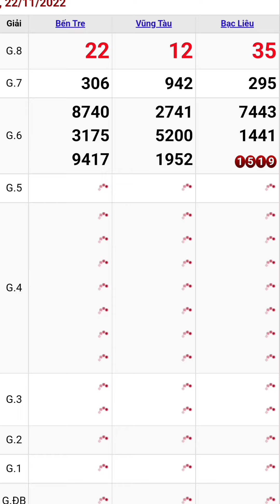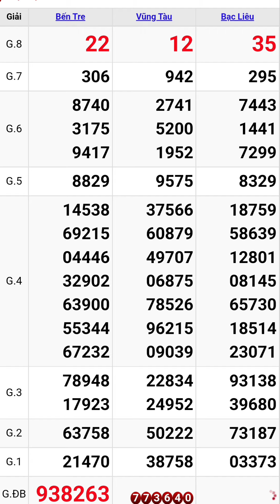Quay thử xổ số miền nam hôm nay thứ ba ngày 22/11/2022 #6 bến tre - vũng tàu - bạc liêu